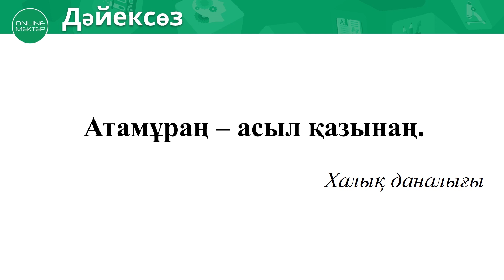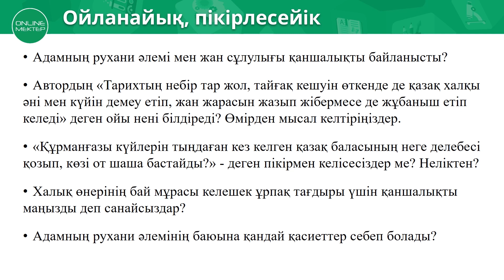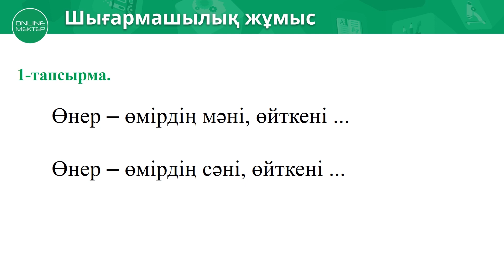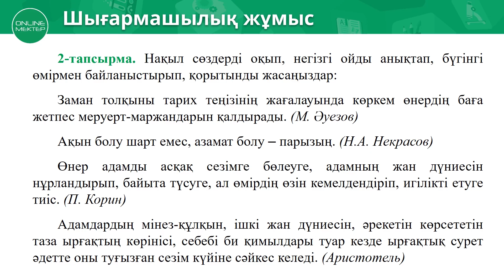6 сынып. Өзін-өзі тану сабағы 31 "Адамзаттың рухани байлығы"